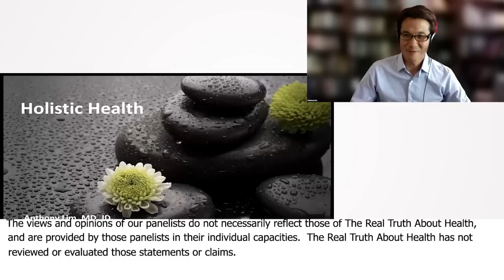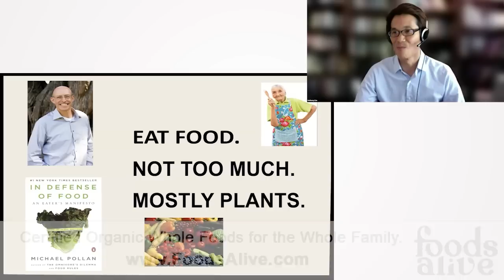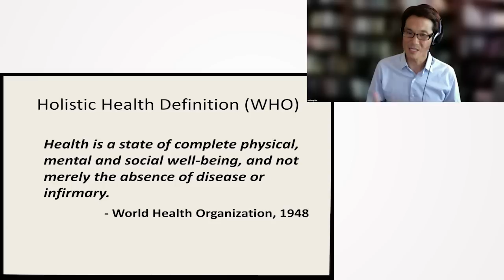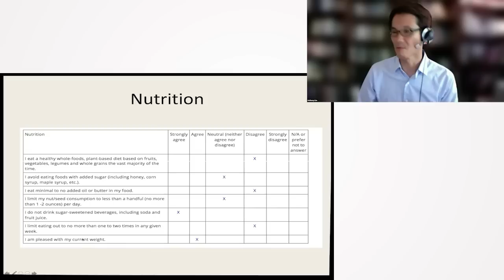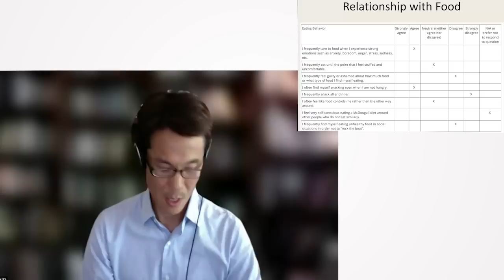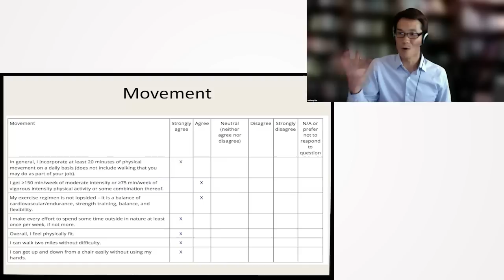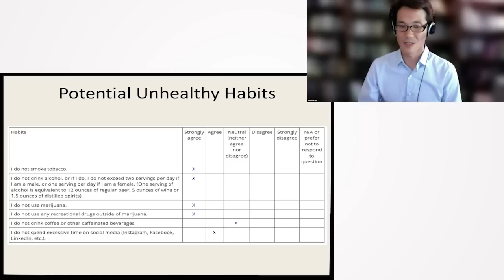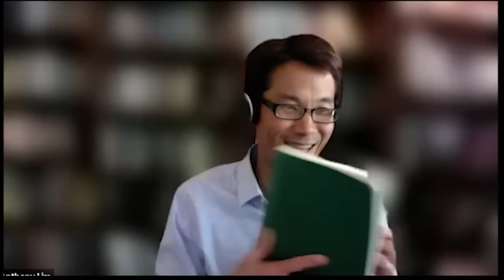Holistic Health - Anthony Lim, M.D.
Join Dr. Anthony Lim as he delves into the realm of holistic health, revealing the power of food and its role in disease prevention. From debunking nutrition myths to highlighting the mind-body connection, Dr. Lim bridges the gap between lifestyle choices and integrative medicine. Witness inspiring examples of personal transformations and gather invaluable wellness tips to embark on your own health journey. Learn more about the potential of plant-based nutrition and the interplay between lifestyle and medication. 🌱

0:00 Perspective as the Foundation of Whole Person Health - Anthony Lim, M.D.
16:12 Perfection Can Be the Enemy of Good: The Power of Incremental Change in Diet
25:54 Holistic Health: Healing From the Inside Out
40:22 Dr. Anthony Lim on Navigating Personal Wellness
1:00:12 Food as Emotional Comfort: A Personal Journey of Recognizing and Addressing Dependencies
1:14:14 Finding Purpose Beyond Food: Addressing Boredom and Cultivating Meaning
1:23:35 The Subtle Influences: Addressing Well-being Beyond the Obvious
1:35:21 Bridging Lifestyle Medicine and Traditional Approaches: A Balanced Healing Perspective